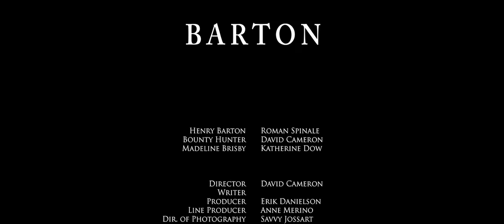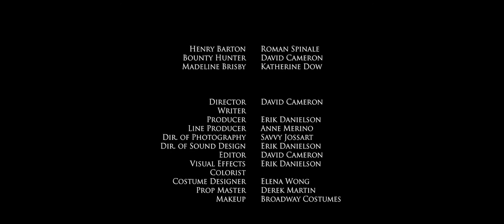Barton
When a dubious ranch hand kidnaps his employer's wife, a vicious bounty hunter is sent after them. But after learning that the situation is far more complicated than a simple kidnapping, the bounty hunter must make a choice between his conscious and his pay.